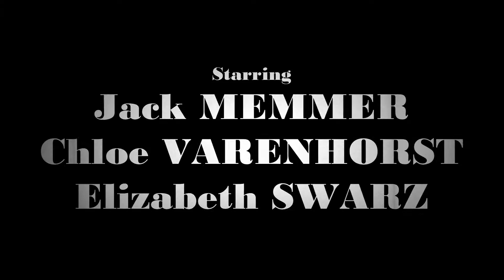Tenhle Kluk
Is it an experimental art film? Or is it just a pretentious music video? I don't know, but look at how French New Wave I'm being!